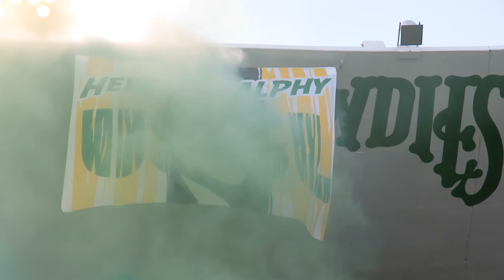First Mob Tifo of 2017 (part 1)